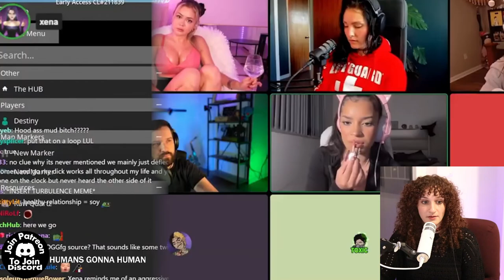Darius & Xena 'Should' End Their Dysfunctional Relationship IF They Want To Be Healthy